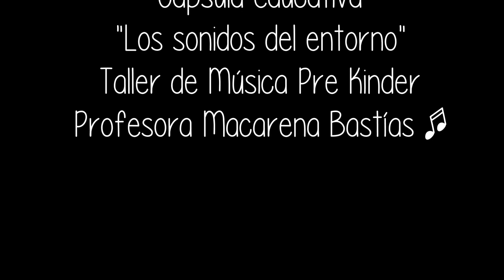Pre-Kinder Música Sonidos del entorno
Cápsula educativa para Pre-Kinder, en la cual imitamos sonidos del entorno para acompañar la canción: "¿Que ruidos son?" de Mazapán